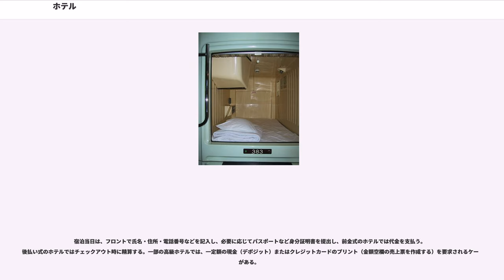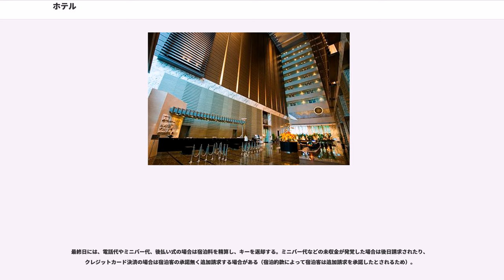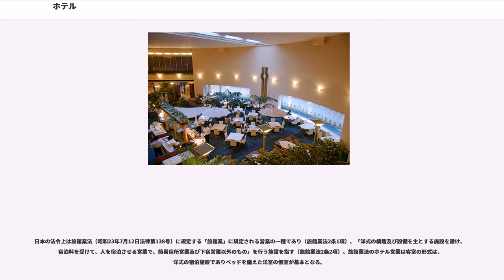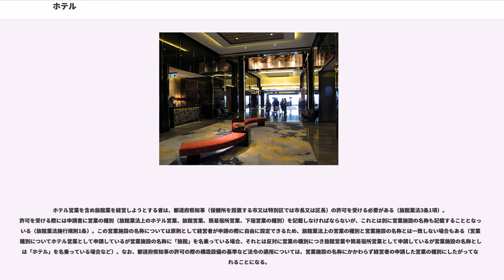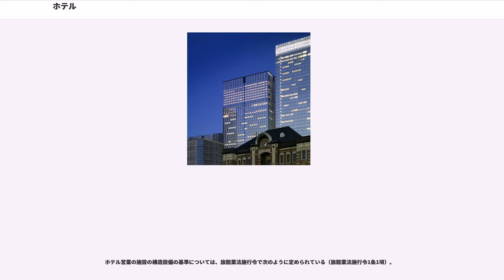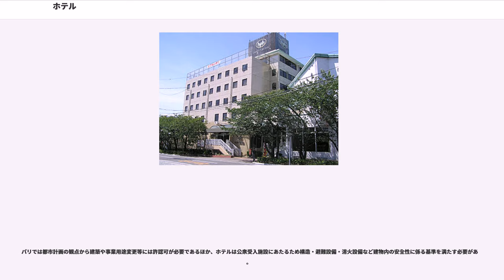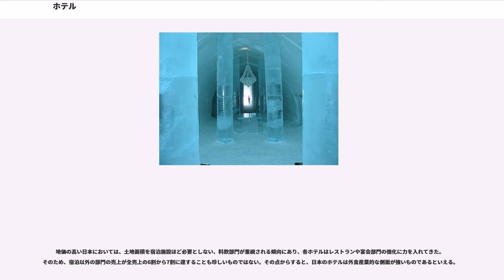ホテル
ホテル（）とは、出張中のビジネスパーソンや観光目的の旅行者などのための宿泊施設。語源はラテン語の「ホスピタリア」であり、無償の接待部屋という意味。

会議場やパーティー・宴会場、結婚式場やプールなどを備え、政府レベルの国際会議が開かれることもある大型ホテル（プラザ合意の舞台となった米国のプラザホテルなど）から、トレーラーハウスやキャンピングカーを駐車場に並べた仮設ホテルまで様々ある。

日本では、外観・内装や接客が和風の旅館だけでなく、洋式ホテルも旅館業法の規制を受ける。

なお、ホテルと類似した施設として、ユースホステル、ペンション、コテージ、短期賃貸マンション（いわゆるウィークリーマンションやマンスリーマンション）、民宿などがある。

ホテルの分類に関して明確な区分があるわけではなく、国や運営事業者の自称によって異なる。

ホテルの機能や価格帯によって、5段階や6段階に星数などで分類することも一般的であり、アメリカ自動車協会による評価や、フランスのギド・ミシュランなどが知られている。

客室からの景色も付加価値となり、海に面している部屋はオーシャンビュー、山に面している部屋はマウンテンビュー、庭に面している部屋はガーデンビュー、市街地（夜景など）を一望できる部屋はシティビューという。

ホテルの多くの客室には、トイレ・浴室が備え付けで設置されている。温泉場のリゾートホテルでは、大浴場がメインの浴室となっていることが多い。
浴室は洋式トイレと浴室が一体になった形式（日本ではTOTOやINAXが開発したユニットバス）が多い。シャワーブースが別にしつらえていたり、ビデが用意されている場合もある。
最近では、高級ホテルのみならず、ビジネスホテルにおいても温水洗浄便座が導入されているところが多い。

当日満室で宿泊できない事態を回避するため、宿泊予定が決まっていれば、事前に予約するのが望ましく、また一般的である。特に都市部で国際会議や学会、見本市等が開催されている期間中は、近隣のホテルのみならず、その都市内のほぼ全ての宿泊施設が、軒並み満室となっていることも多く、宿泊できない可能性もある。

また、客室準備の都合や、業界内の慣例として、一流・高級ホテルだけでなく、ビジネスホテルでも予約なしでホテルに赴く、いわゆる「飛び込み客」は歓迎されない傾向があるため、事前予約はホテルに対するエチケットでもある。自身が当日に宿泊を希望するホテルがすぐ目前にあっても、極端な話フロントにある公衆電話を利用してでも、事前予約をしてから赴くのが望ましく、またスムーズなチェックインが可能となる（ただし、廉価なビジネスホテル等では「当日空室宿泊プラン」等と称して、飛び込み客を積極的に受け入れる施設もある）。

なおホテルの客室を、予約前に実際に確認したい場合には、フロントにて「ルームチェック」を申し出れば、ホテルの客室や設備が確認でき、1泊当たりの値段が提示される。ルームチェックは、無料で出来る。

以前は、ホテルの予約係へ直接電話したり、旅行会社の窓口やJRのみどりの窓口で予約し宿泊クーポン券を購入する方法が殆どであったが、近年はインターネットでの予約も一般化しており、ホテルの公式ウェブサイトの他、「じゃらんnet」「楽天トラベル」「エクスペディア」「アゴダ」などのような宿泊予約サイトが取り扱うシェアも大きい。これらのサイト経由の予約の場合、ホテルへ直接予約の場合と比べて格安となる場合も多く、人気の要因となっている。割引率はウェブサイトや空室状況、季節等によって異なるが、場合によっては、通常料金の半額程度にまでなる場合もある。独自の宿泊プランを用意しているサイトもある。

予約サイトによって空室数が異なる場合もあり、また満室表示となっていても、実際にはホテル側で空室を抱えている場合もあるので、このような場合は、ホテルに直接電話で問い合わせてみると良い（これは各旅行会社が契約により客室を一定数仕入れているためで、興業チケットの販売に関わるプレイガイドと興行主間との契約と同様である）。

直接ホテルへ問い合わせれば、正確な空室状況が分かるが、直接予約の場合は宿泊サイトや旅行会社提供の料金（プラン）は適用されず、ホテル側提示の料金となることが殆どである。ただし必ずしも高価となるわけではなく、むしろホテルによっては、どのウェブサイト・旅行会社よりも安価を提示する（ベストレート・ギャランティー）とこ...